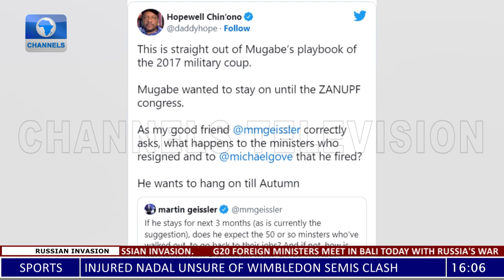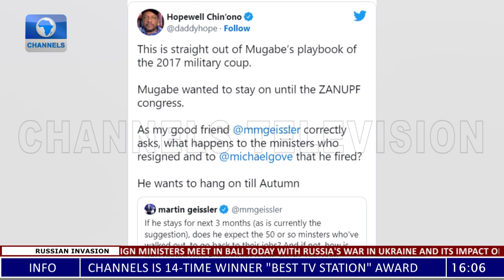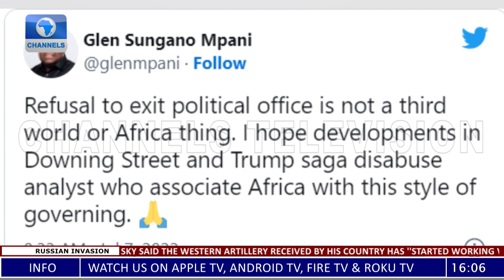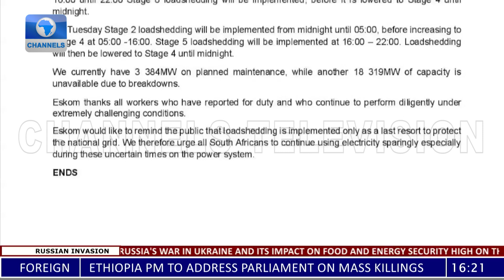DR Congo, Rwanda Agree To De-Escalate Tension + More | Network Africa